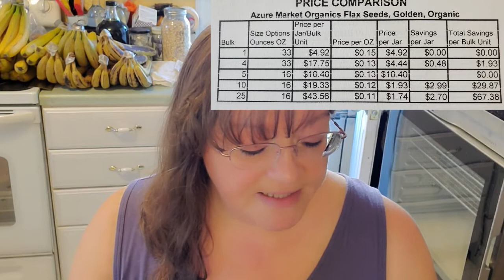Azure Standard Product Review Azure Markets Organic Golden Flax Seeds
If you would like to give this product a try, you can find it at this link:

If you want to check out Azure Standard, here is a link. If you purchase $100 or more, I will receive a $25 credit on my account for a future order. If you do, thank you so much; my family and I appreciate it!

I am at the time of this recording an Azure Standard Affiliate which means absolutely nothing new except that I will get $30 a month to try new products and review them for you IF I get 3 new referrals within a 90 day period. A new referral is someone who clicks on my link below or uses my share code AngelKeaton1 to make a first time purchase from Azure Standard totaling $100 or more.

MISFITS Produce Market
If you would like to give Misfits a try, you can get $10 off your first order using this link. I will also be credited $10 toward my next order. WIN WIN!! You can cancel at any time, skip weeks, cancel, etc. I highly recommend this company! You have nothing to lose, and you can get $10 free groceries for items you would purchase anyway.

If you like fishing and vintage fishing products, you may want to follow Todd's Youtube channel

If you want to learn more about our faith and obedience Walk, visit our joint channel Listen and Obey, where we will be discussing topics of religion, faith, obedience, things we have learned since following the WAY and exiting church, and so much more if you are interested in following us there, the link is

We are not doctors or other medical professionals. If we offer a health or herbal remedy or recommendation, please realize it is our opinion based on our research and our specific situation. HOWEVER, you are responsible for doing your own research. Something healthy for one person may be unhealthy for another due to differences such as: allergies, toxic load, current pharmaceutical medications, etc.

We believe we are all given common sense by Abba with the ability to apply critical thinking skills. We follow this logic: what you do with your body, your health, and your life is YOUR own choice. We all need to take responsibility for our own bodies, health, and life choices. We firmly believe in continued learning and encourage all our readers and viewers to research information for themselves, which is the only way to empower yourself.

We accept no responsibility for your personal choices in regard to your personal body, physical health, spiritual health, mental health, and life choices. By reading or viewing, you are giving consent that you accept full and sole responsibility for your own personal choices in regard to your body, physical health, spiritual health, mental health, and life choice. Put succinctly, you and you alone are in full agreement that you are solely responsible for all of your own choices and the consequences that arise from those choices. We are free from any obligation or liability from any and all choices that you make and the consequences of those choices.